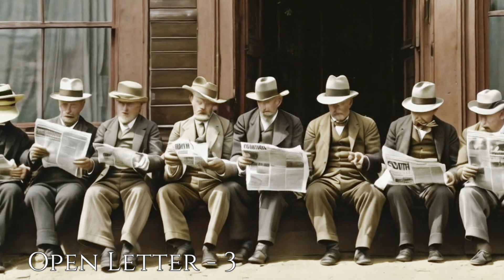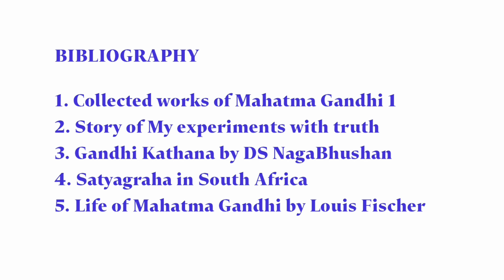Mahatma Gandhi Letters 23 : Open Letter - 3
Hello and welcome to Mahatma Gandhi Letters,
Dear listeners, lets straight way get in to the third part of an article called “OPEN LETTER” by Gandhi which was written during 1894 December in South Arica.
It says,
In order to answer the third question, “Is their present treatment in accordance with the best British traditions, or with the principles of justice and morality, or with the principles of Christianity ?”, it will be necessary to enquire what their treatment is. I think it will be readily granted that the Indian is bitterly hated in the Colony. The man in the street hates him, curses him, spits upon him, and often pushes him off the footpath. The Press cannot find a sufficiently strong word in the best English dictionary to damn him with. Here are a few samples: “The real canker that is eating into the very vitals of the community”; “these parasites” ; “wily, wretched, semi-barbarous Asiatics”; “a thing black and lean and a long way from clean, which they call the accursed Hindoo” ; “he is chock-full of vice, and he lives upon rice. ... I heartily cuss the Hindoo”; “squalid coolies with truth less tongues and artful ways”. The Press almost unanimously refuses to call the Indian by his proper name. He is “Raamsaamy” ; he is “Mr. Saammy”; he is “Mr. Coolie”; he is “the black man”. And these offensive epithets have become so common that they (at any rate one of them, “coolie”) are used even in the sacred precincts of the Courts, as if “the coolie” were the legal and proper name to give to any and every Indian. The public men, too, seem to use the word freely. I have often heard the painful expression “coolie clerk” from the mouths of men who ought to know better. The expression is a contradiction in terms and is extremely offensive to those to whom it is applied. But then, in this Colony the Indian is a creature without feelings!